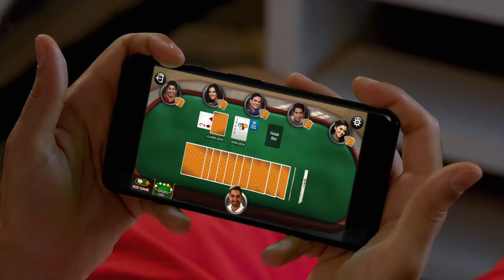Upgrade your Movie Night | Play Rummy Win Cash | Full Entertainment | RummyCircle | Rummy & Chill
Experience ultimate entertainment with Online Rummy. Play & enjoy the thrill of winning real cash prizes. Get Rs.2000* Bonus